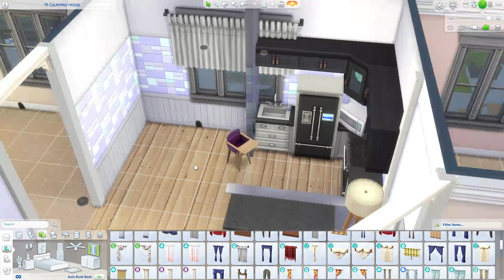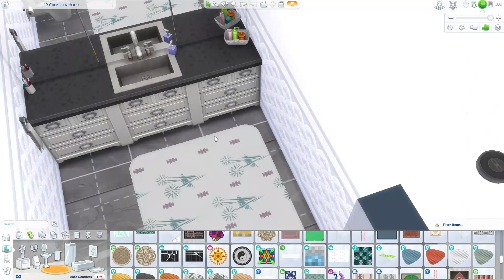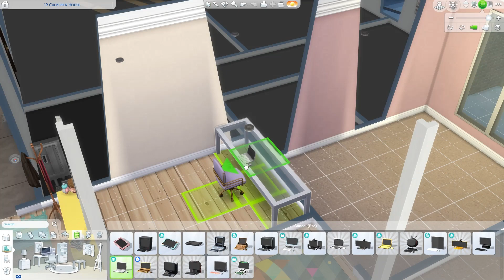Teen Mom Apartment - 200 Subscribers! || The Sims 4 - Speed Build (No CC)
Teen mom apartment with a toddler daughter!

Let me know below what you think and what you'd like to see next!

Available on Laurabbyx on The Sims 4 gallery